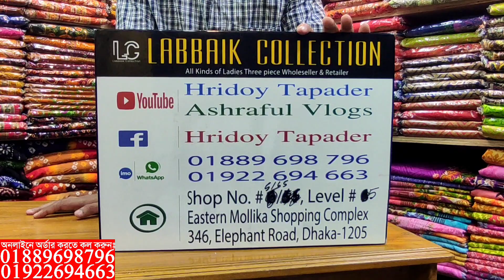কালামকারি জয়পুরি থ্রি পিস কিনুন পাইকারি দামে || kalamkari jaipuri three piece collection & price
✅Shop Address:
⏩ইস্টার্ন মল্লিকা শপিং মল.
⏩লাব্বাইক কালেকশন।